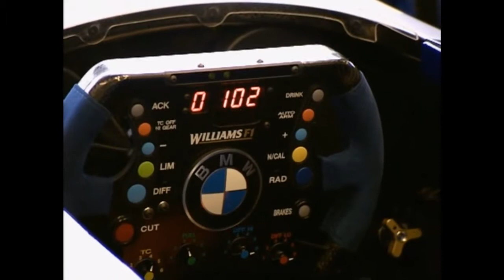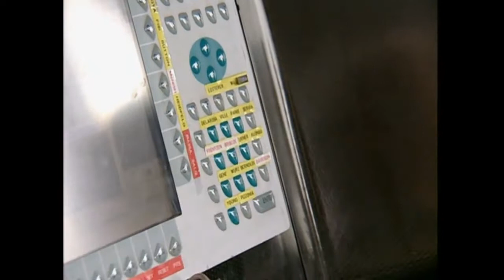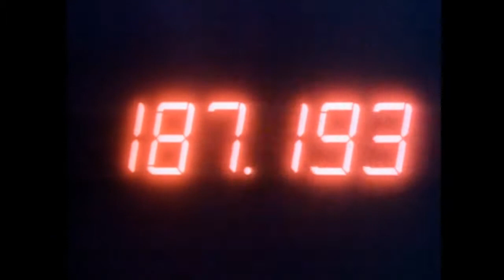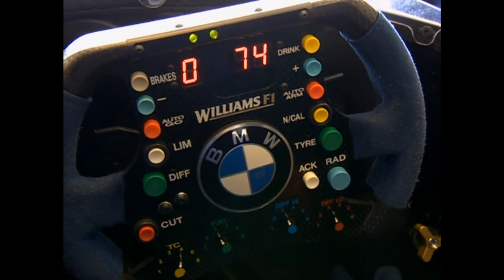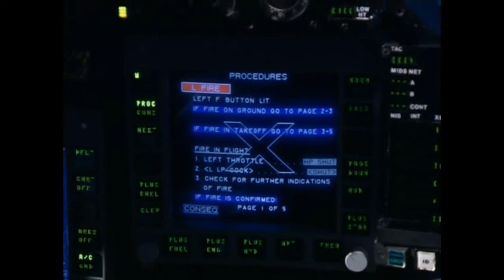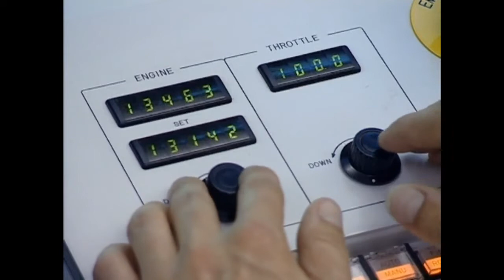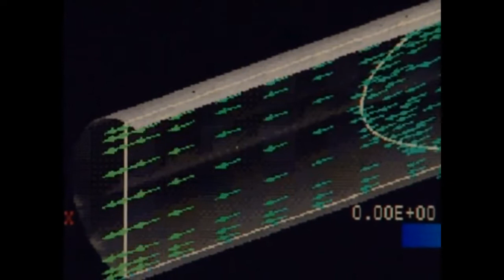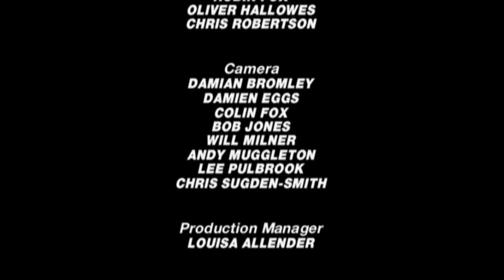A Forma -1 kulisszatitkai 1. - Autóvezetés és autóvezérlés felsőfokon